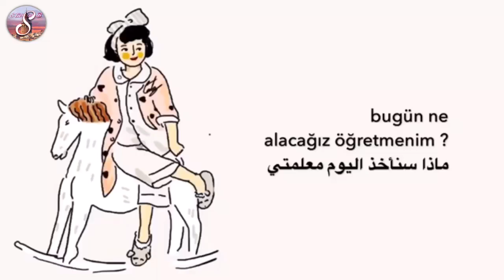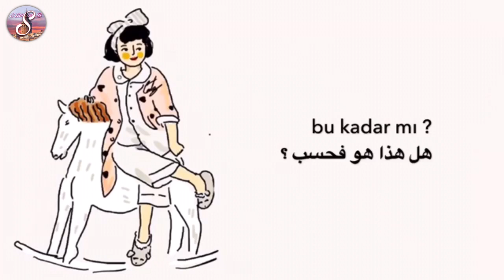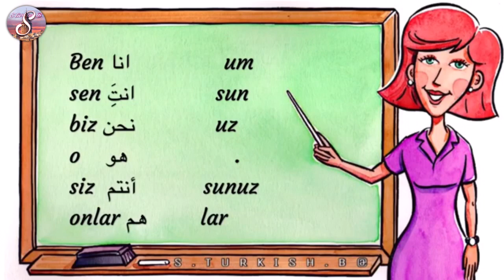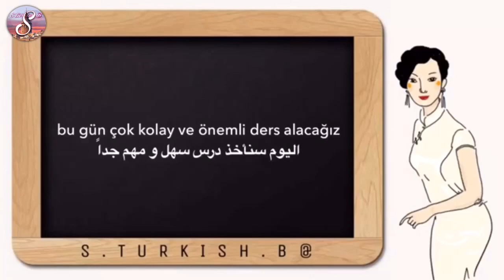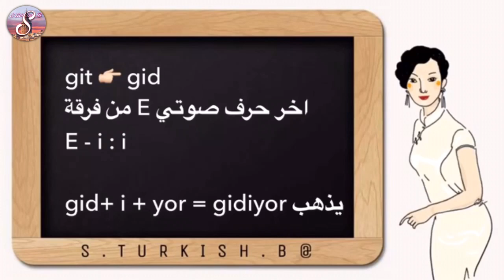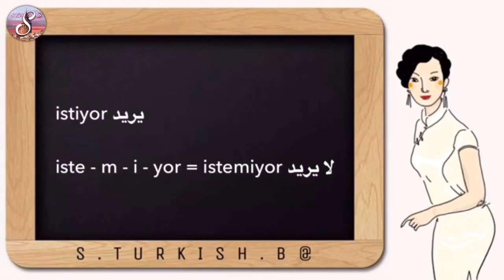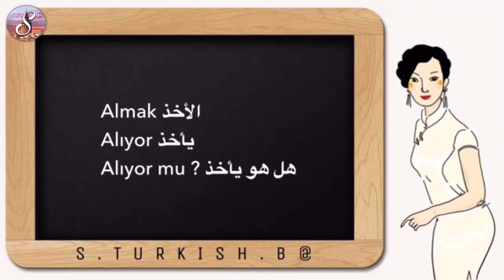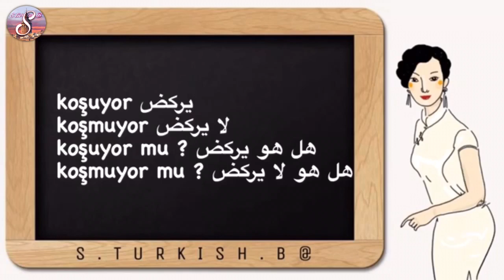تعلم اللغة التركية | سلسلة قاعدة الفعل المضارع كاملة في فيديو واحد